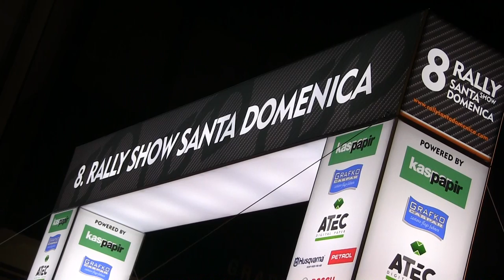Zarándok-Heindl BMW 328i 8.Rally Show Santa Domenica 2017.-Lepold Sportvideo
Zaràndok Balàzs és Heindl Norbert kisfilmje,a 2017-es Santa Domenica Rally Show-ról. 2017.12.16.